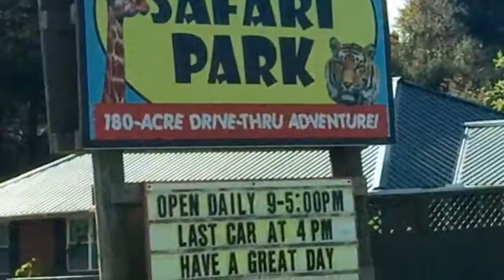Virginia Safari Park ||Lovely Day ||Drive Through Adventure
Virginia Safari Park
Drive through adventure
Fun
Family
Picnic
Drive Through Zoo